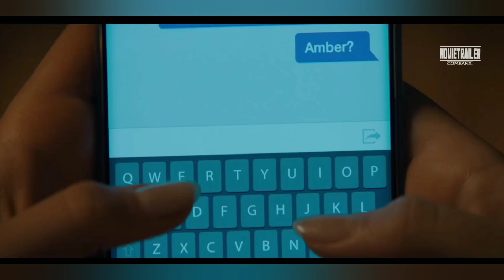Pânico | Trailer Oficial Dublado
Confira o trailer do filme Pânico - 🎦 Em Breve Nos Cinemas!

Deixe o seu LIKE, Comente, Compartilhe e clique em Inscrever-se para ficar sempre atualizado com novidades exclusivas.

Ative também o SININHO de notificações para que o YouTube possa te entregar os novos vídeos aqui do canal.

● Movietrailer Company